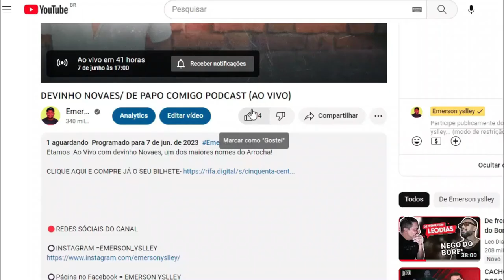AFINAL O QUE ESTÁ ACONTECENDO COM AMADO EDILSON?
CONHEÇA A HISTORIA DE AMADO EDILSON E SAIBA COM ESTÁ O CANTOR NOS DIAS ATUAIS.